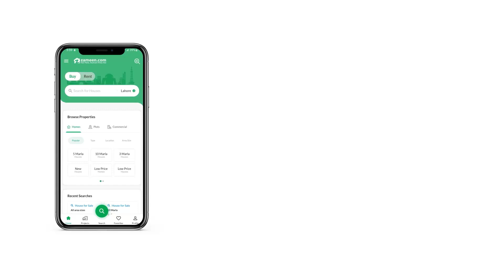1 KANAL RESIDENTIAL PLOT FOR SALE IN C-14 ISLAMABAD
1 Kanal properties are best for investment as well as living purposes. Looking for a lucrative investment or a shelter? Consider the following buy. A price tag of PKR Rs
 is quite reasonable for a spacious Residential Plot in C-14. Rapid real estate development in C-14 has been on everyone's radar for a while so it's a good time to make that investment you're holding on to. The Residential Plot is located at a close distance from all kinds of facilities. Located ideally on the C-14, you know this property will always be high in demand.

You can request information using our contact form.